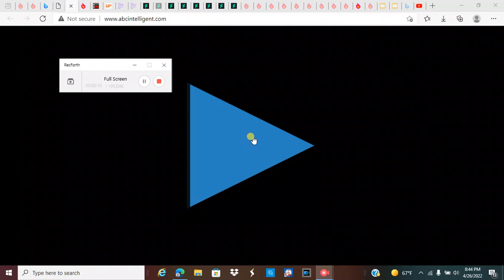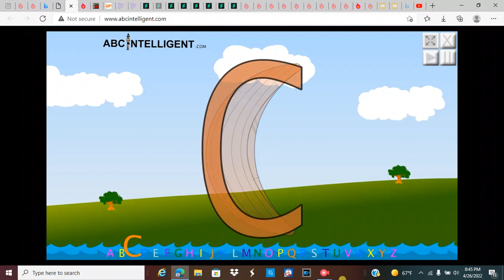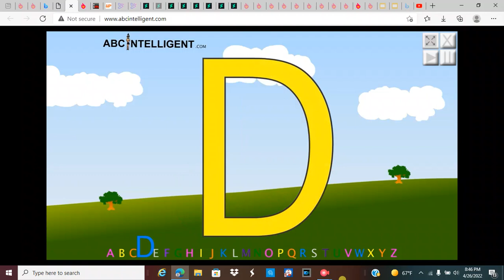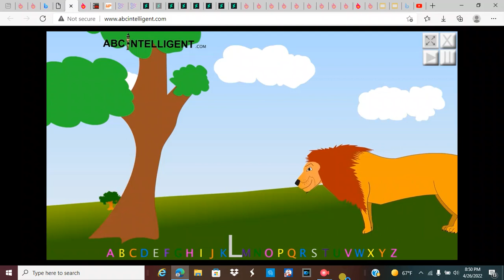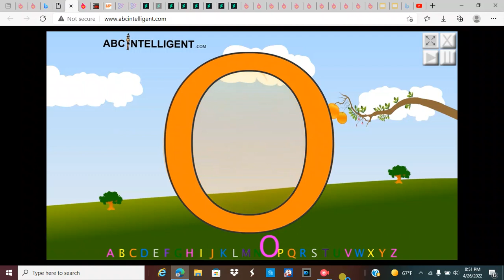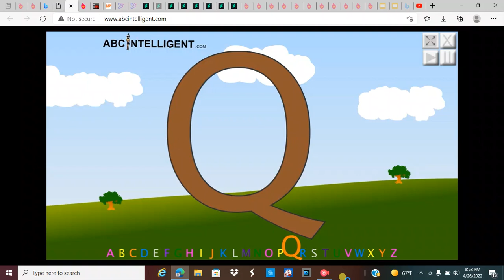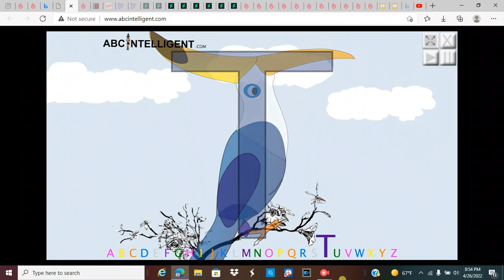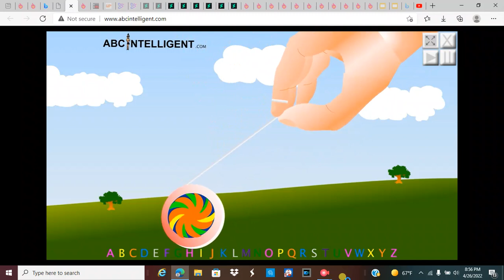ABC Intelligent French Song